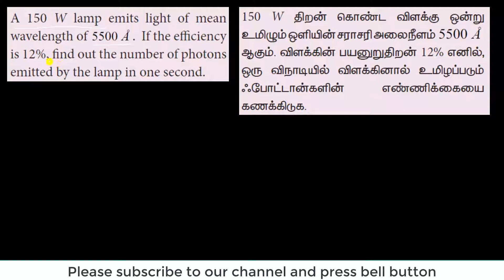Numerical problem 4 | Dual nature of Radiation and matter | Physics | class 12 | Chapter 7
A 150 W lamp emits light of mean wavelength of 5500Å. If the efficiency is 12%,  find out the number of photons emitted by the lamp in one second.